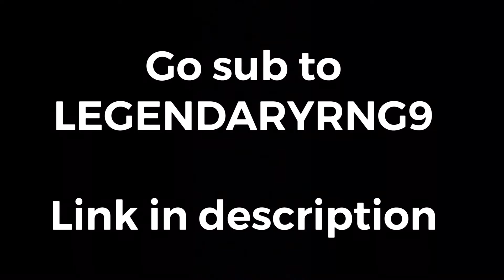Go Subscribe To LEGENDARYRNG9